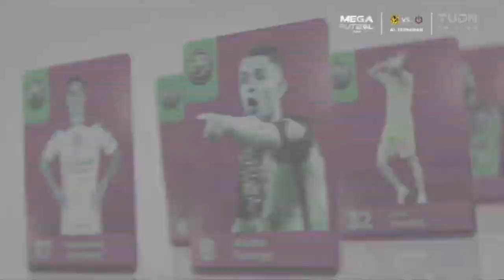Inicio de Monterrey vs Leon 🇲🇽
Creditos a @TUDNMexico y @canal5_mx